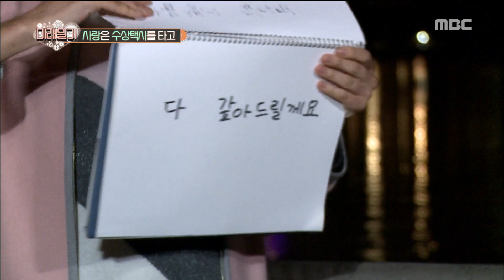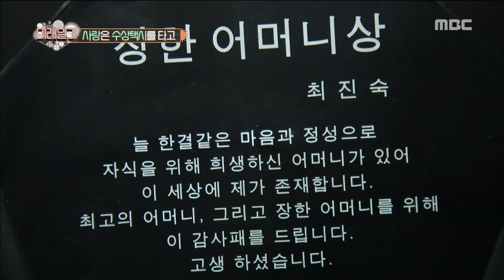[Future diary] 미래일기 - Jang Do-yeon, " Love Actually " on shipboard 20161201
Jang Do-yeon, " Love Actually " on shipboard